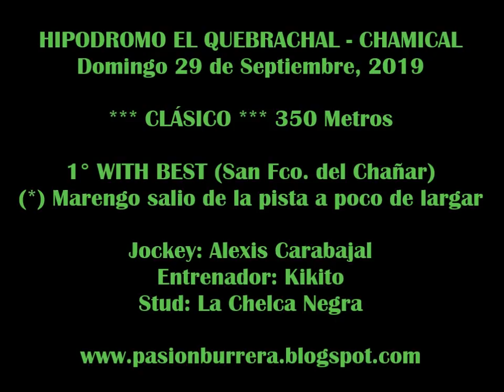WITH BEST, Hipodromo El Quebrachal - Chamical (29-09-19)